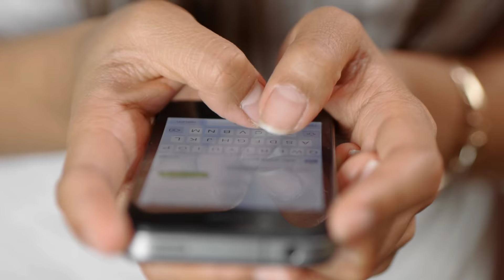जानिए आज कहाँ हैं आपकी ये फेवरेट अभिनेत्री ! Lalita Pawar Biography